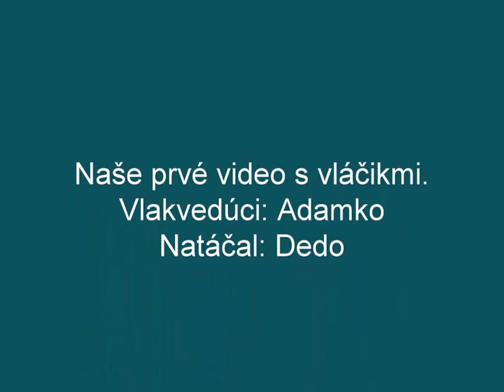Vláčiky z Martina.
wood train